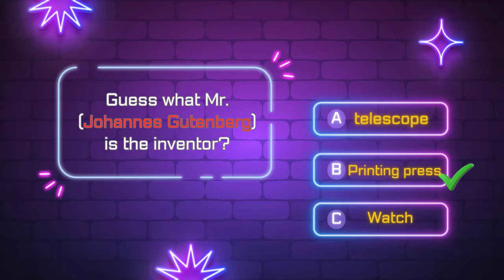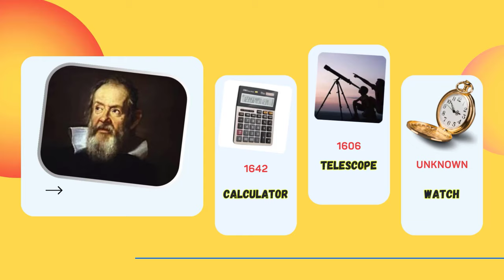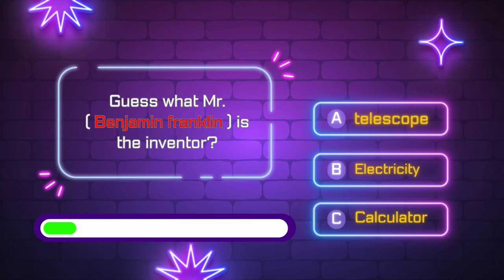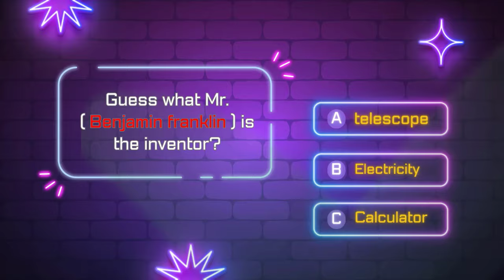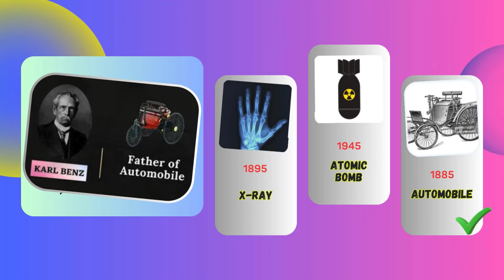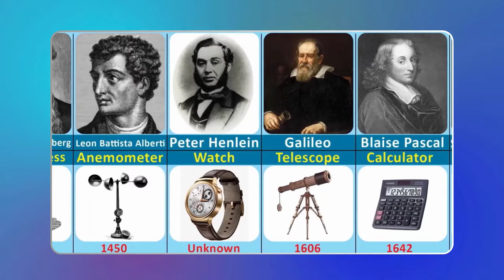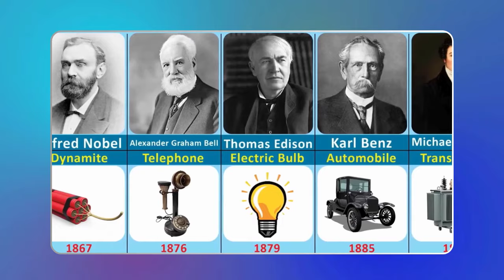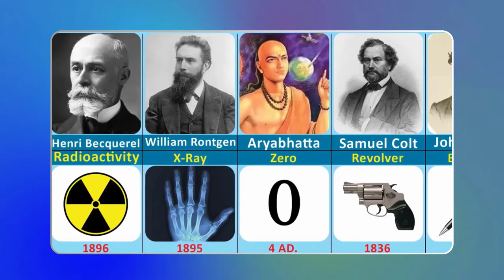Guess the inventions of world famous people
Explore the groundbreaking world of "World Famous Scientists and Their Inventions - General Knowledge Quiz" and put your smarts to the test! Dive into the stories of legendary innovators like Albert Einstein, Marie Curie, and Thomas Edison—minds that changed the course of history with their creations, from the light bulb to the airplane.

Embark on a journey through ten thought-provoking multiple-choice questions that will challenge your understanding of pivotal discoveries and their impact on science, technology, and everyday life.

QUIZ SUDDENLY is the ultimate haven for trivia enthusiasts and inquisitive minds eager to unravel the mysteries behind scientific achievements and legendary inventions.

Get ready to expand your mind, enjoy some laughs, and sharpen your quiz skills with us!